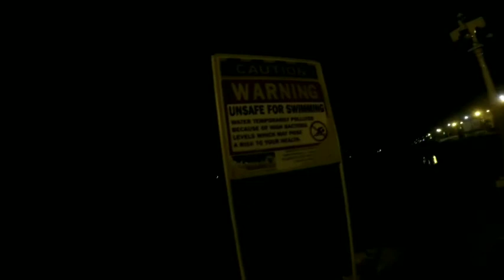3 am challenge with my friends/Roadtrip